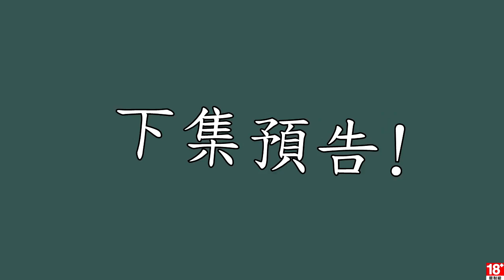刺客教條4 黑旗 EP.81 總督之死 & 皇家的不幸